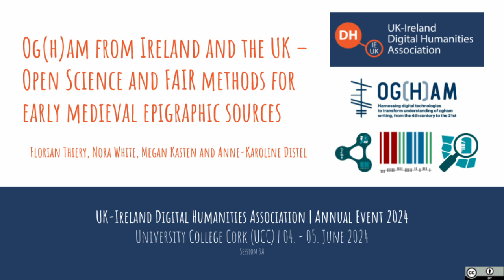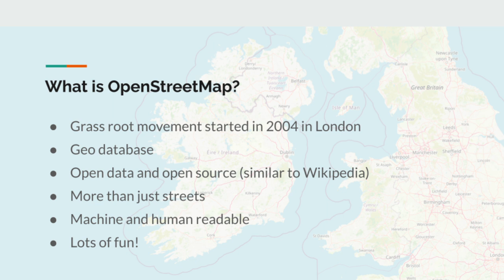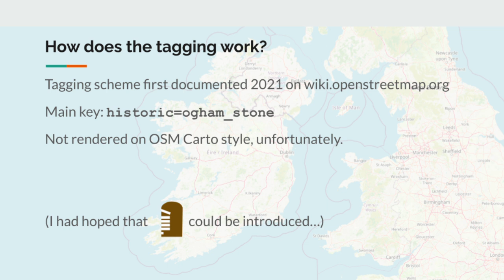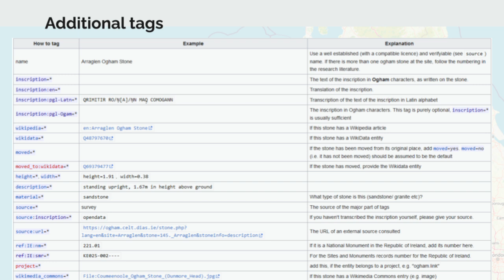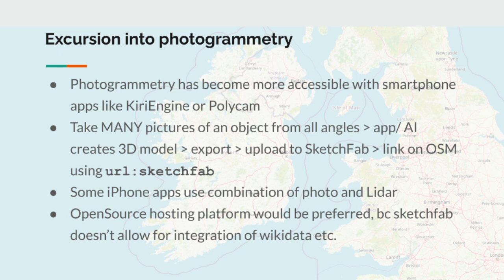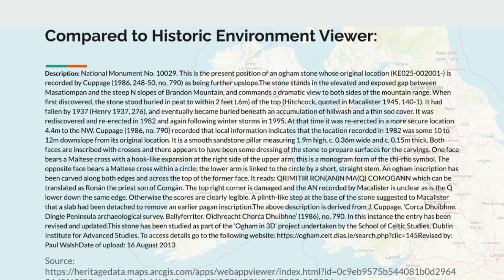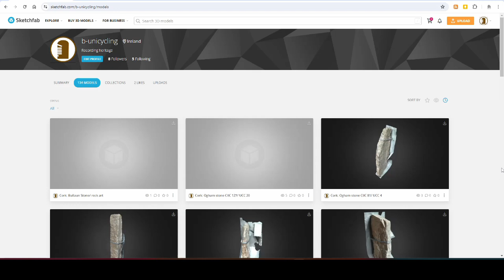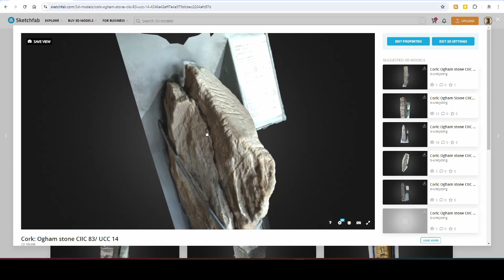Digital Humanities Conference 2024 UCC: Ogham stones on OpenStreetMap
Chapters
00:00 Prologue
01:31 Ogham stones on OpenStreetMap
02:53 Tagging scheme for ogham stones
06:40 Excursion into photogrammetry
12:49 Effects of the conference on ogham stones on OpenData